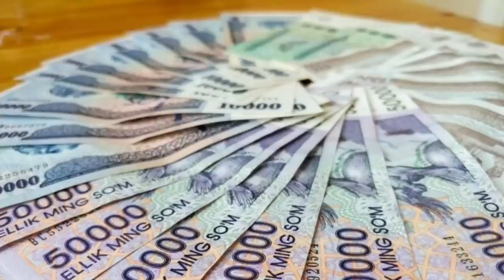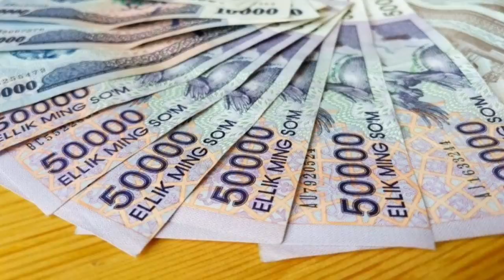ТЕЗКОР ХАБАР!! Президент фармонига кўра, 2021 йилнинг 1 сентябридан бошлаб Ўзбекистон Республикаси